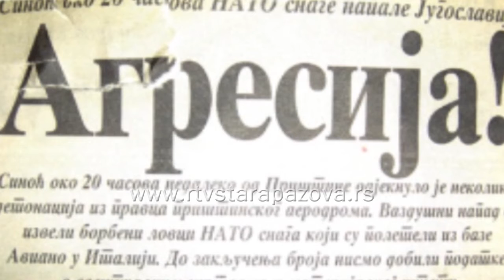Godišnjica Kumanovskog sporazuma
Na danšnji dan 1999. godine, Kumanovskim sporazumom okončana je NATO agresija na tadašnju Saveznu Republiku Jugoslaviju u kojoj je više od 2.000 ljudi ubijeno, a oko 5.000 ranjeno. General Branko Krga, koji je prisustvovao potpisivanju, je gostujući u našem programu demantovao tvrdnje nekih analitičara da je to bila kapitulacija naših snaga.